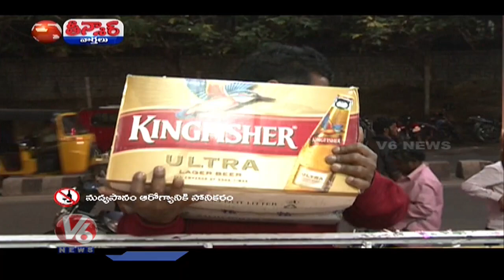తాగుడులో తెలంగాణ రికార్డు..| V6 Teenmaar